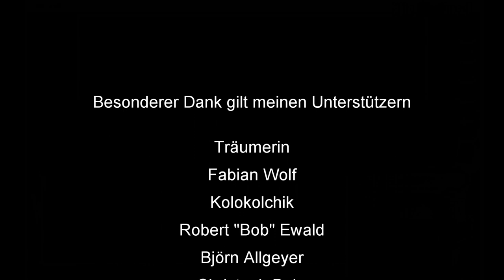Skatinsel & Euroskat Rocket 2019: Monatsmission August, Serie 2